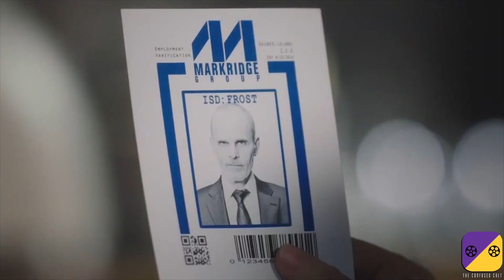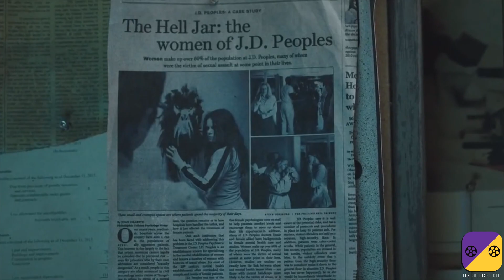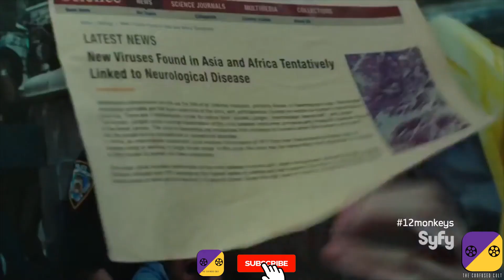12 Monkeys | Malayalam Review | The Confused Cult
This is the Malayalam Review of the popular science fiction series 12 Monkeys. This video does not contain any spoilers as it is intended for new viewers.

The footage used belongs to  SyFy. This channel does not own the copyright of the pictures and videos used in the video. Those pictures were used as per the fair usage policy of YouTube strictly for commenting, criticizing, teaching or news reporting.